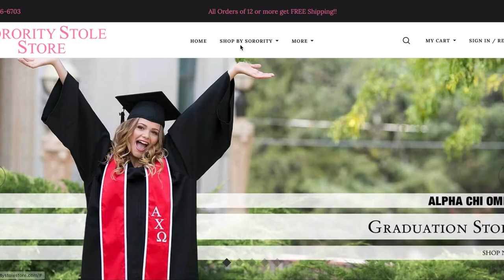How to wear a graduation stole | Look perfect for graduation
How to wear your graduation stole in a few quick and easy steps plus tips for if your graduation day is windy!

Sorority Stole Store is your trusted one-stop shop for premium sorority graduation stoles at affordable prices. We make finding a stole that you and your sisters can wear proudly on one of the most important days of your lives simple. Choose our high-quality satin and embroidered stoles to make sure everyone in your chapter feels and looks fabulous.

Musician: LiQWYD